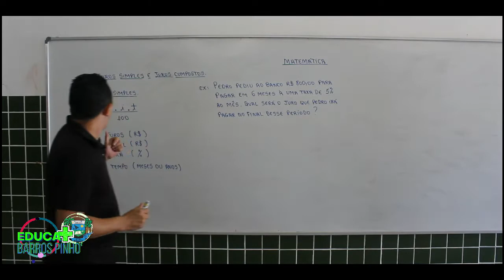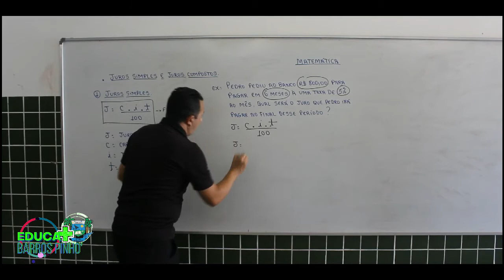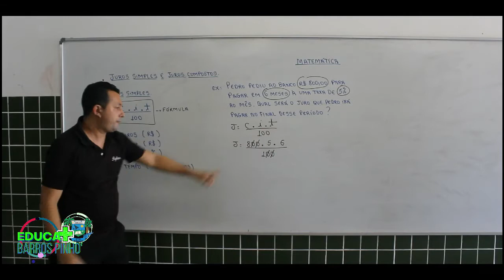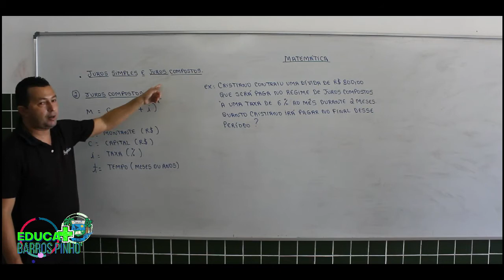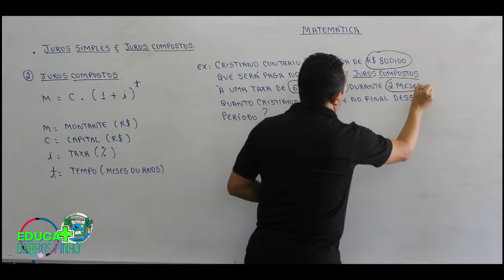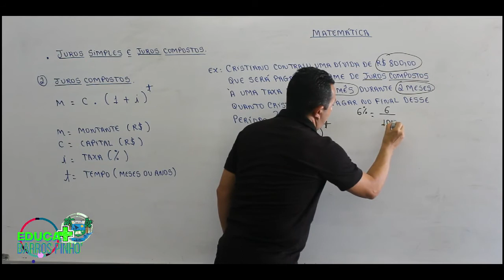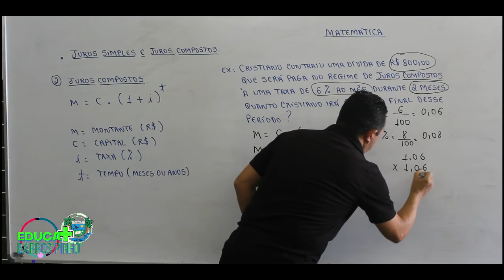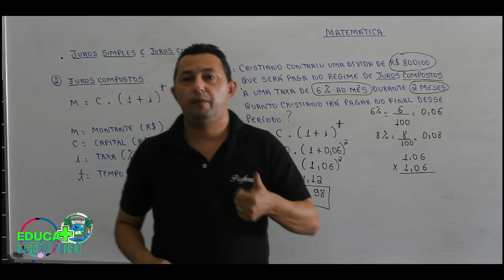Aula de Matemática - JUROS SIMPLES - 9º anos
Professor Jorge